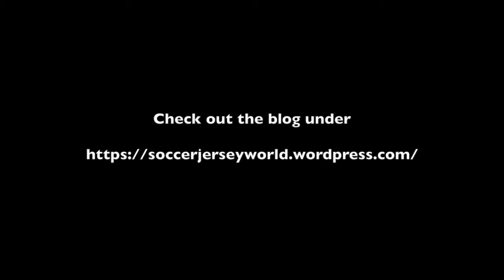My Thoughts on Jerseys Ripping and European Domination at the World Cup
Just some thoughts that came to me while driving to work.